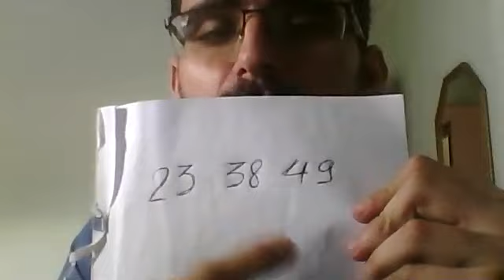Neurociência #9 Sacada, Curiosidades e desafio da memória